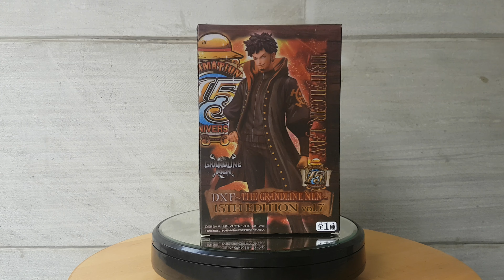REVIEW ACTION FIGURE - RECAST TRAFALGAR LAW BANPRESTO ONE PIECE 15TH THE GRANDLINE MEN VOL.7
review mainan action figure
trafalgar law
one piece 15th anniversary edition
recast banpresto craneking
dxf the grandlinemen vol.7
tinggi sekitar 7 inch
statue detail